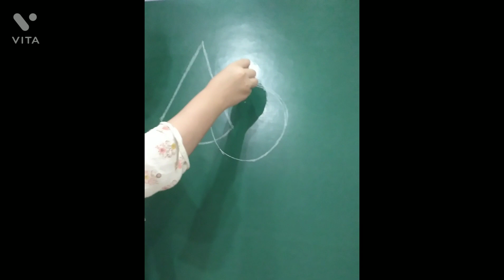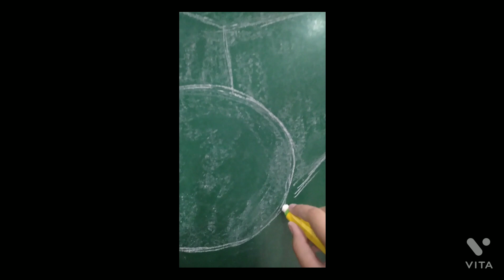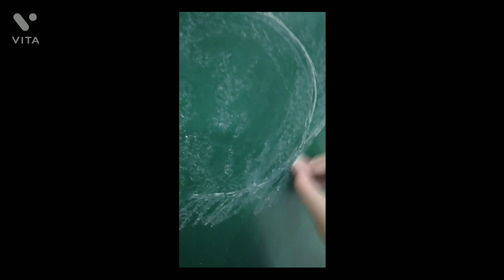still Life with shapes..... 💜